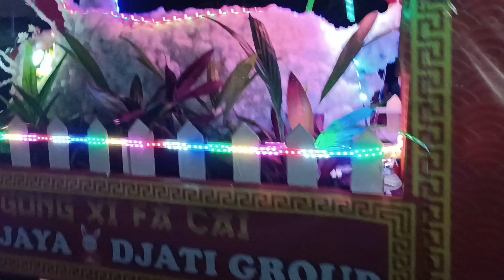Cap Go Meh 2023 part 2